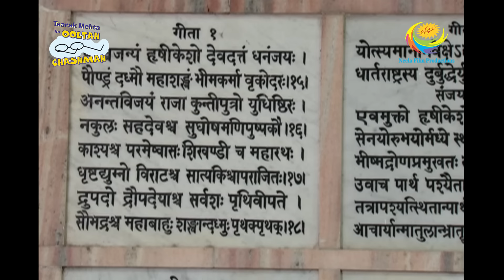Taarak Mehta Ka Ooltah Chashmah - Episode 1936 - Full Episode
Episode 1936:
Former Indian Cricket Team captain, Mohammad Azharuddin, calls Popatlal to know about the Gokuldham Premier League (GPL). He surprises Popatlal and his friends by calling them suddenly and he appreciates everyone. Meanwhile, Champaklal talks to Daya and Jetha about today's fragile marriages.